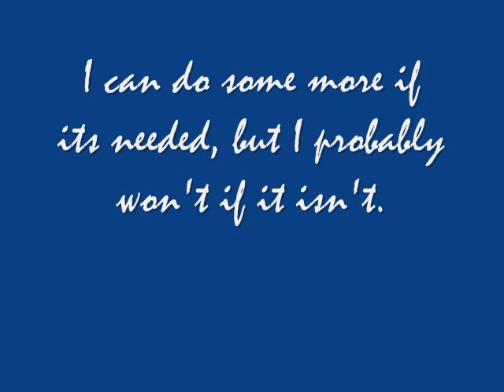Fight Sequence fro Tribbleofdoom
Here's my try for Tribble. It took a few hours to sketch it out, do the line drawing and color it. If you are in my series, you might recognize the names Swiftclaw and Whiteface. xD

Programs: Pencil, WMM
Cats: White- Whiteface, Ginger- Spike, Black- Swiftclaw. The coloring isn't finished on all of them but, they are distinguishable.
Um... That is all. xD Hope you like it Tribble!